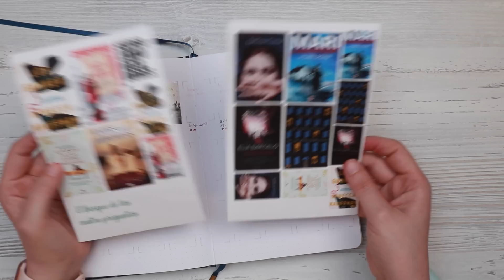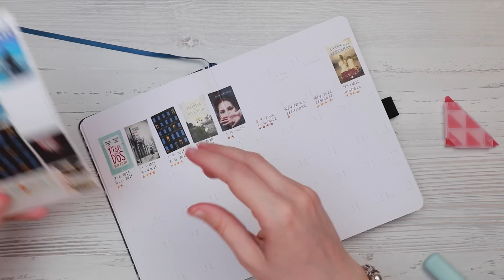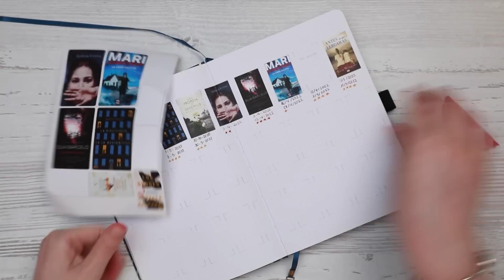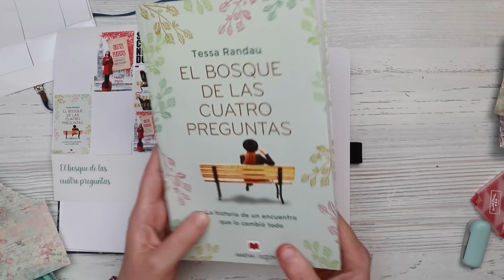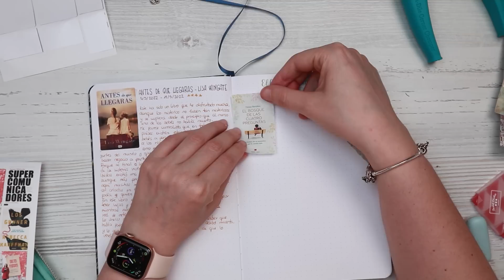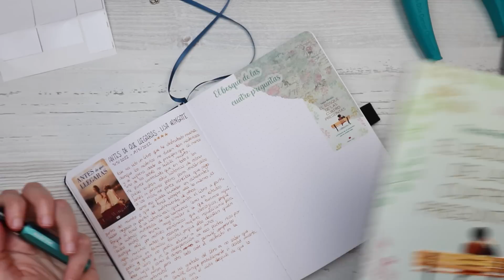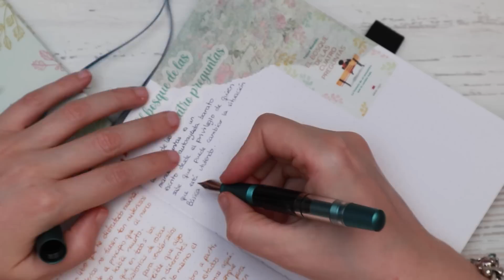¡El PEOR LIBRO del año! (de momento) | READING JOURNAL | El bosque de las cuatro preguntas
Hoy he decidido comentar el último libro que leí de una forma un poco distinta. Es un libro muy corto con el que casi me parece estar haciendo trampa con el reto: El bosque de las cuatro preguntas. ¿Lo habéis leído?
Abre para ver los materiales.

Materiales
Papel washi para imprimir
Papel decorado

Música